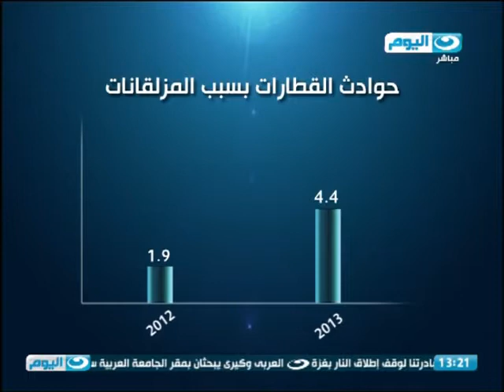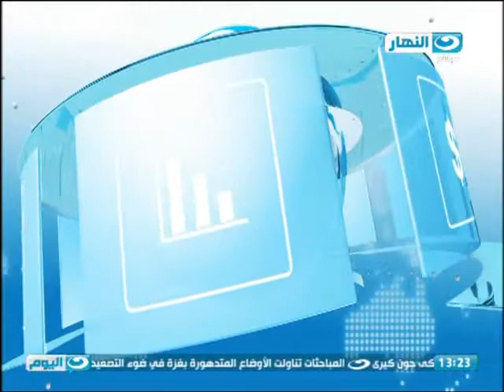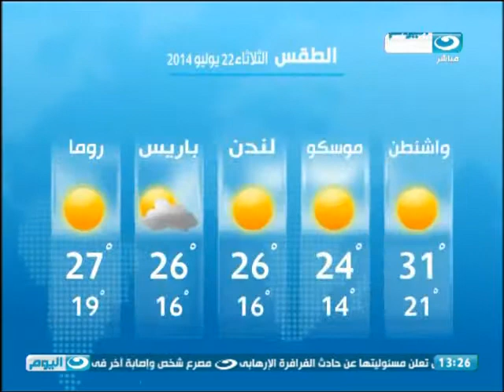اخبار_النهار_اليوم | نشرة الـ 1